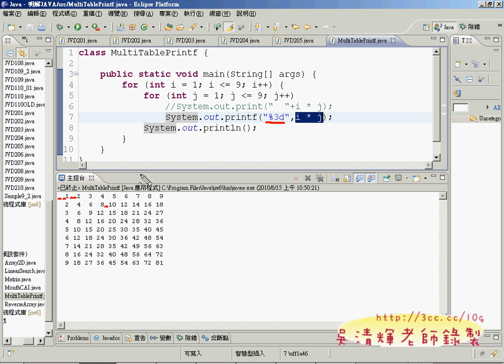05tqc204題解題&補充JAVA證照教學 吳老師提供)1.avi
並可以與老師隨時互動，得知學習進度與成效，而這樣的方式已經很成功在湜憶的電腦課程進行中，
快上完JAVA的進階級，期待小平與其他學員都能順利取得 JAVA證照。

課程大綱：1.認識 AWT類別 2.認識並學習如何建立視窗物件 3.學習如何管理與配置版面

而這樣的方式已經很成功在湜憶的電腦課程進行中，

課程大綱：
事件處理。本章學習目標：1.認識 Java的委派事件模式。
2.認識並學習使用各種事件處理類別。3.學習各種物件的事件處理 。
委派事件模式
Java的事件處理是採取「委派事件模式」(delegation event model)。
委派事件模式是指當事件發生時，產生事件的物件會把此一「訊息」
轉給「事件傾聽者」（event listener）處理的方式。

1.分享最新的JAVA DOCS資訊與中文化版本，
2.利用實例綜合練習變數宣告、資料型別、運算子、
3.說明陣列與多維陣列的使用與實例。
4.講解TQC_JAVA的103題。

吳老師,湜憶電腦,TQC,JAVA,電腦證照,JAVA工程師,AWT類別,線上教學,雲端計算